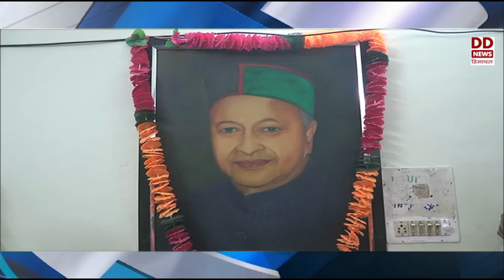हिमाचल फटाफट खबरें।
चैस ओलंपियाड टॉर्च रिले शिमला से चंडीगढ़ रवाना - देखें हिमाचल फटाफट खबरें।